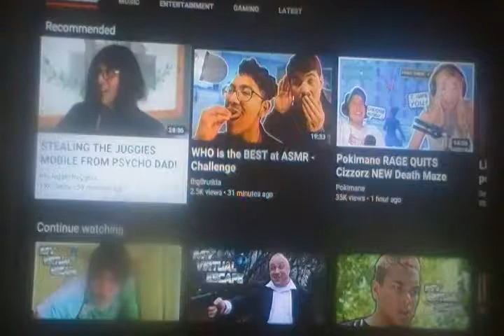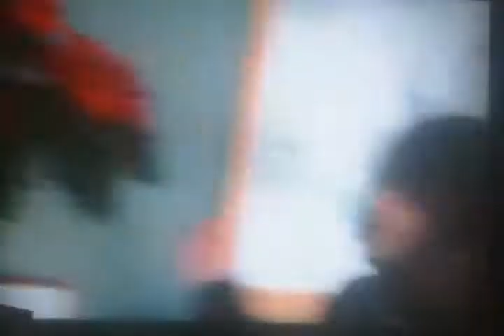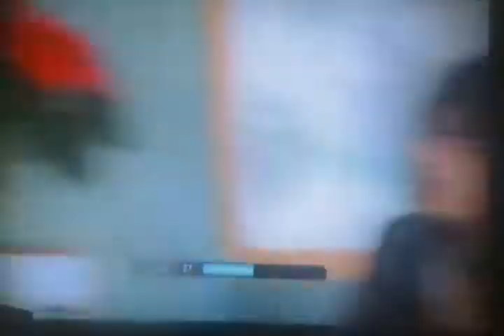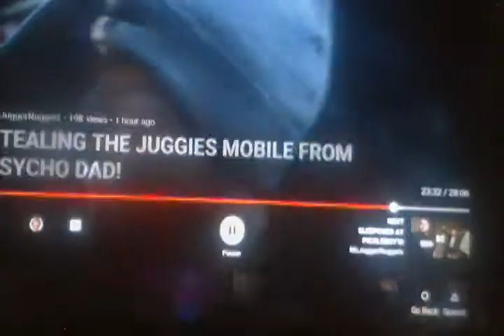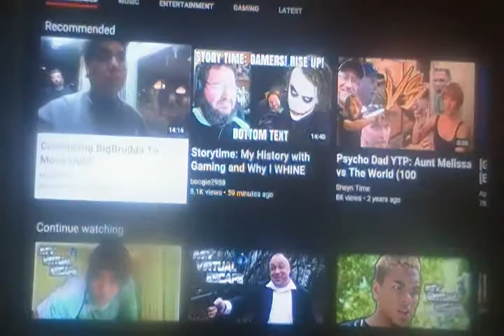Mcjuggernuggets Reaction: Stealing the Juggies Mobile From Psycho Dad